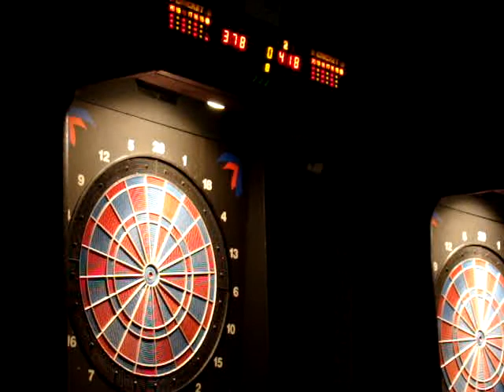[4º Campenato Cricket] Final Antonio Alcinas VS Francisco Ruiz 1/3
Final del 4º Campeonato de Cricket BareNostrum / Donde Quieras,  Antonio Alcinas VS Francisco Ruiz